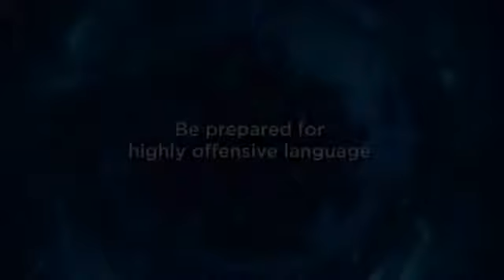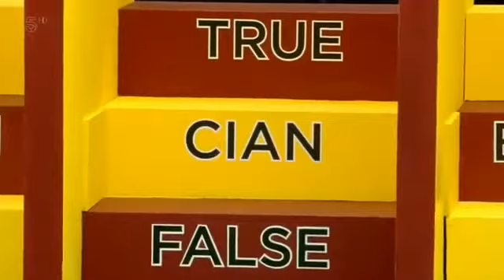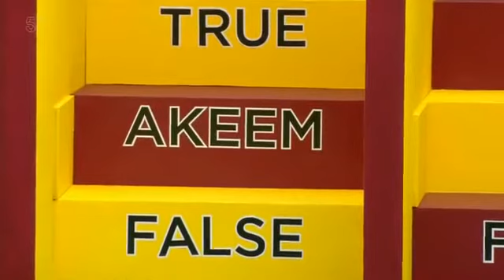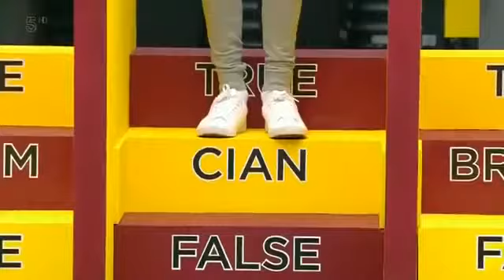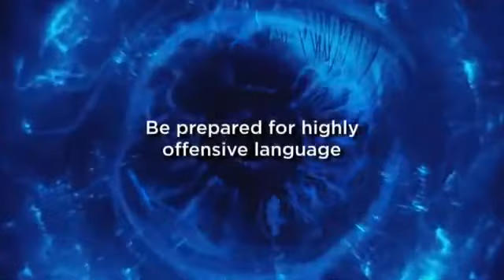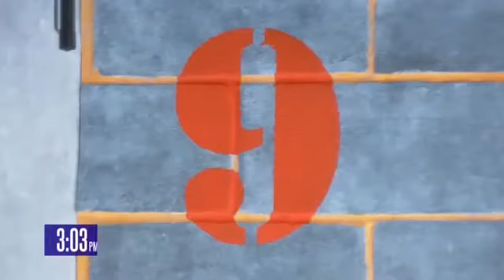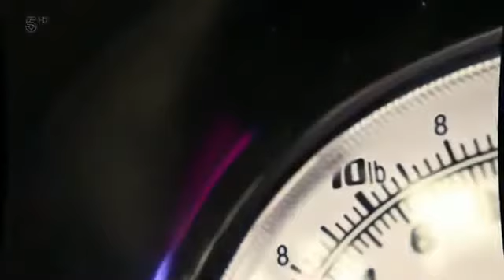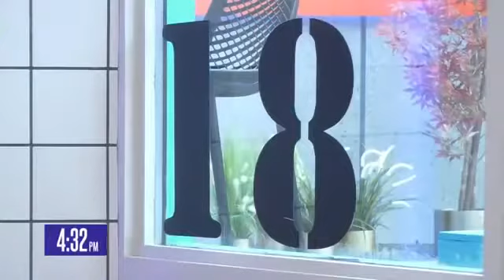Big Brother UK - Series 19 - 2018 - Episode 17 - Day 19